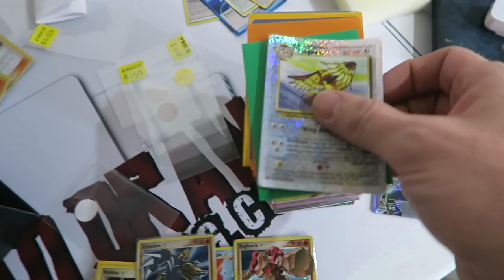Our New Gaming Company!! **Card Shop Vlog**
What's up, Dead Drawers? The mixed vlog will return next week so get ready for that. Today we talk about worlds and our new gaming company - Legendary Gaming Network.

If you want to send us a message, fan mail, or you have any questions at all, please hit us up at or feel free to send a letter or postcard to

Dead Draw Gaming
420 S Madison St

Big THANK YOU to our Patrons:
Kris Kemp
Wayne Clark
Papa Blastoise
Adam Christofferson
Mitch Westrick
Jordan Faust
Michael Sorensen
Jimmy Farrugia
Todd Horn
Karl
Kody Wilson
Charlie Hurlocker
Jordan Tharp
Jack Black
Ryan Kennedy
Corey Roy
Alex Czilok
Brian Sciarratta
Matt Shatos
David Peden
John W Bright
Samuel
FuFu